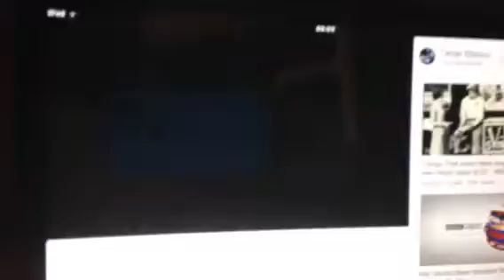KCET's home for Today